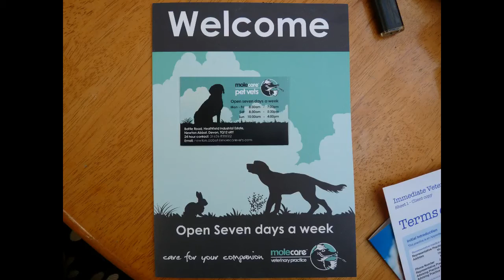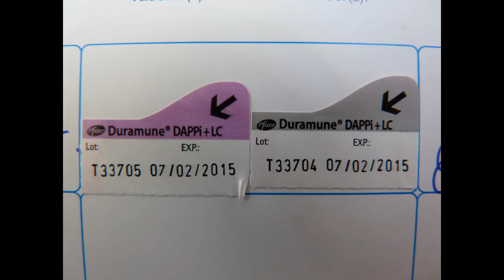Ask Your Vet About Mercury / Thimerosal Free Vaccinations / Shots / Boosters=Duramune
Ask Your Vet About Mercury / Thimerosal Free Vaccines before you have your best friend injected with toxic heavy metal.

Our vet used Duramune

Believe it or not, most of us are unaware that many vaccines contain mercury and other dangerous compounds. Molecare Veterinary Practice used a mercury free vaccine on our English Bull Terrier puppy at our request. The vaccine cost the same as those with mercury in.
In this video you will hear from the vet that the injection we are receiving is free from mercury. You will also see our lovely bully puppy having his first examination and passing with flying tri-colours :) Hope you find this video educational and thought provoking. Please help to make inoculations / vaccinations safer by sharing this important message.  Say no to Mercury being injected in to our pets and children! Insist on having safer vaccines!